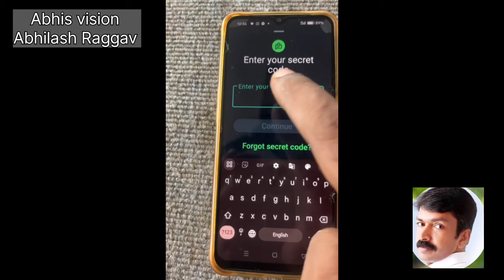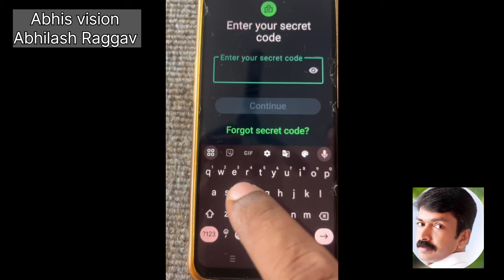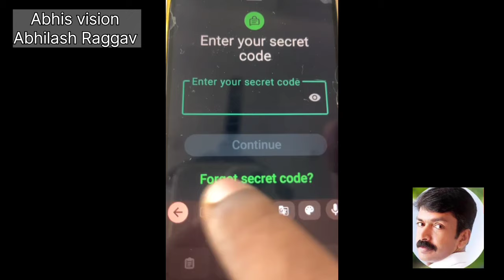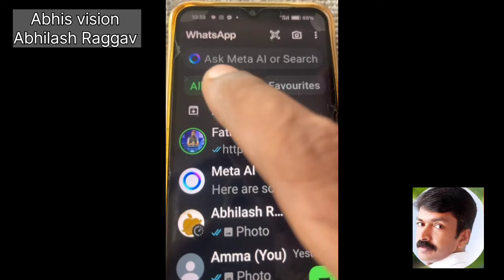ചാറ്റ് ലോക്ക് ചെയ്യുമ്പോൾ ഇത് നിർബന്ധമായും ശ്രദ്ധിക്കണം | chat lock settings Malayalam android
In this video, you are talking about the important things that you need to keep in mind while locking chats on WhatsApp.

whatsapp chat settings malayalam,
whatsapp voice chat settings malayalam,
whatsapp chat lock hide settings malayalam,
whatsapp chat lock settings malayalam,
whatsapp chat privacy settings malayalam,
whatsapp group voice chat settings malayalam,
how do you edit whatsapp messages,
how to add a new chat in whatsapp,
whatsapp message with interactive button,
whatsapp new chat features,
chat encryption in whatsapp,
whatsapp new chat settings,
whatsapp chat settings enter is send,
how to enable edit whatsapp messages,
fm whatsapp chat settings,
fm whatsapp conversation screen setting,
whatsapp one chat lock malayalam,
whatsapp chat pin setting malayalam,
how to use new features of whatsapp chat lock,
whatsapp shortcut messages malayalam,
whatsapp chat time setting malayalam,
how to unclear a chat on whatsapp,
whatsapp voice typing message settings malayalam,
whatsapp chat engane kanam,
how to select all messages in whatsapp chat,
how to bring all chats in whatsapp,
how to synchronise whatsapp messages,
how to chat in dual whatsapp,
how to use second whatsapp in android phone,
how to create parallel whatsapp in samsung,
how to use 3 whatsapp in android,
how to use three whatsapp in one mobile,
whatsapp chat new features,
whatsapp chat keyboard settings

Thanks
Abhilash Raggav